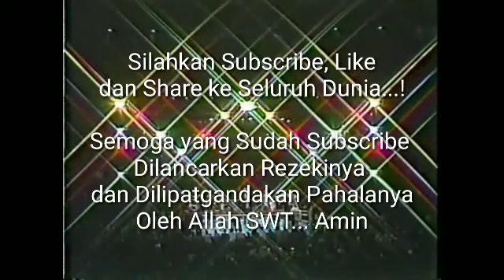Mike Tyson vs James Douglas full fight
Classic Sports
Classic Boxing

Mike Tyson vs James Douglas 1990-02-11 full fight